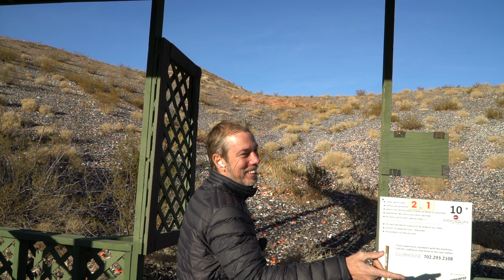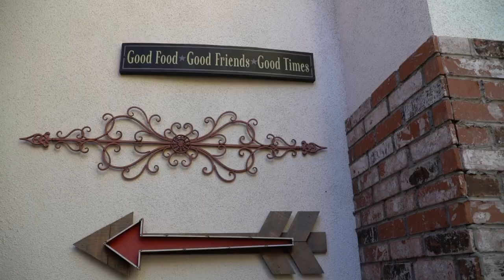Skeet Sh*oting on Golf Carts + Famous Margaritas and Fajitas!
In this video, the boys from Super Vegas Life head out to a private sho*ting range where they ride around in a golf cart in the desert and go bananas ... it is quite epic. Took a little while to get a hang of the kick back but they got it! This is an epic adventure place off of the Las Vegas Strip that not many people know about. Check it out and Let us know your thoughts!

After that they drive to the Famous Jaun's Flaming Fajitas which is actually located across from a jail! Another local spot not to be missed!